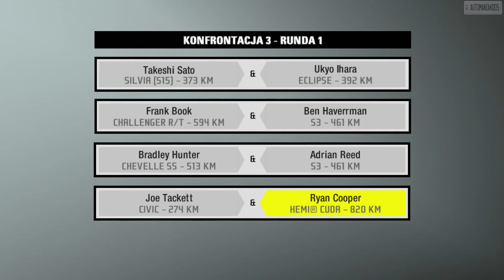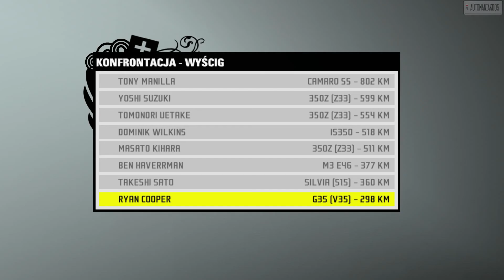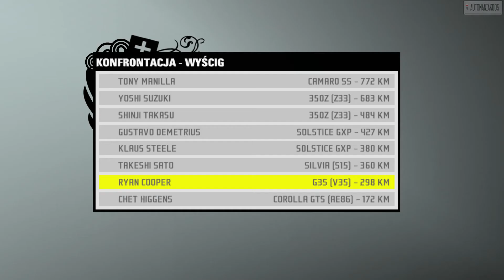NFS Pro Street - FULL HD Playthrough (32b/73)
React Team Sessions: Showdown - Autopolis (2/2):
3. 1/4 mile drag strip - 00:40
4. Drift course F - 03:30
5. Drift course A - 07:38

Steering with tablet in this game is possible with DigitalSquid's DroidPad
HUD for 16:9 aspect ratio fixed with Generic Fix made by ThirteenAG, Aero and Xan1242